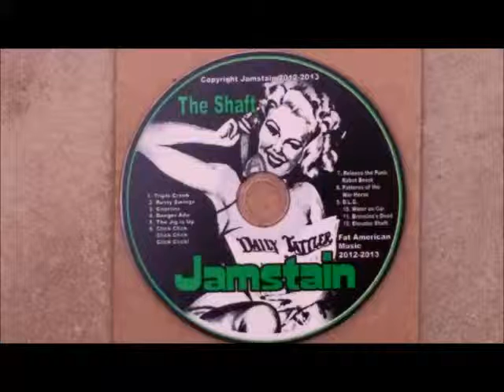JamStain- "The Shaft" FULL ALBUM (2013)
Here is our third full length album "The Shaft" in its entirety for free. Spreading the tunes and good times. These songs were recorded at the Emelita House and Salami Studios in North Hollywood, CA by Fat American Music.

Track Listing

1.) Triple Creek
2.) Rusty Swings
3.) Gnarlins
4.) Dangerade
5.) The Jig is Up
6.) Click Click Click Click Click Click!
7.) Release the Punk Robot Beast
8.) Patterns of the War Horse
9.) BLG
10.) Water on Car
11.) Bronsina's Dead
12.) Elevator Shaft

Drums- Ainsley Hubbard
Guitars- Ryan Golob
Bass- Aidan Hubbard
Percussion- Joseph Costello

Recorded at FAT AMERICAN MUSIC
Mixed and Engineered by Mike Henderson

Copyright JamStain 2013